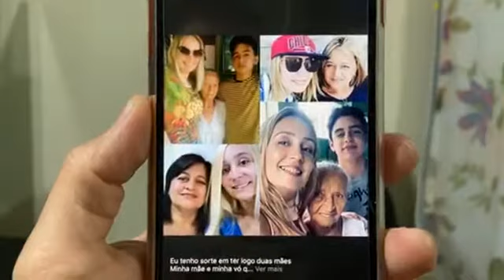Culto no Lar - 15/06/2020 - Pr. Romualdo Júnior - ADGaleão e ADPaulista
Culto no Lar - 15/06/2020
Pastor Romualdo Júnior
ADGaleão e ADPaulista lugar de ser feliz